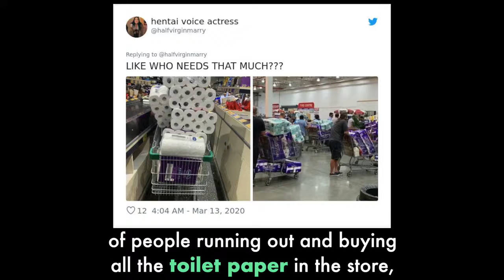5 Tips to Manage Coronavirus Stress - w/ Therapist Whitney Goodman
Need some tips for how to reduce your stress levels right now? Us too.

Feel like everyone is acting crazy right now? Us too.

That's why we interviewed Therapist Whitney Goodman LMFT of Collaborative Counseling Miami about:

1. What is going on in the world
2. How we can manage our stress during these challenging times

Watch this video to find out what she revealed to us, and then let us know what you're doing to manage your stress in the comments below 😎